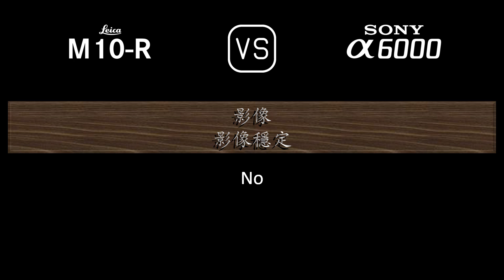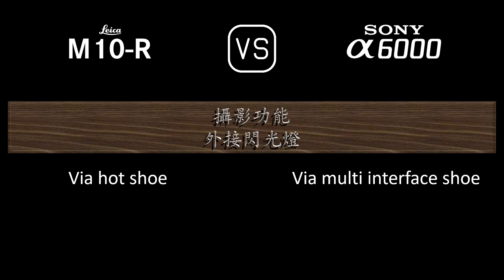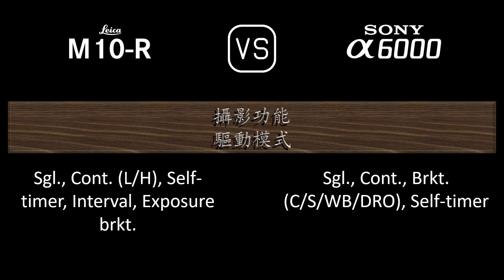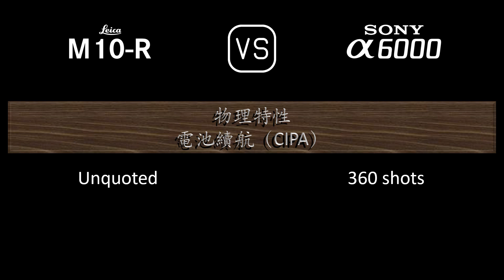Leica M10-R 與 Sony A6000 的規格比較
本片是 Leica M10-R 與 Sony A6000 的功能概述和規格比較 (comparison of specifications)，希望對您有所啟發。感謝您的支持。

00:24 推出
00:32 機身
00:41 影像感測器
01:05 影像
01:21 光學與對焦
01:50 屏幕
02:10 取景器
02:26 攝影功能
03:27 錄像功能
03:43 儲存
03:47 連接性
04:16 物理特性
04:36 雜項